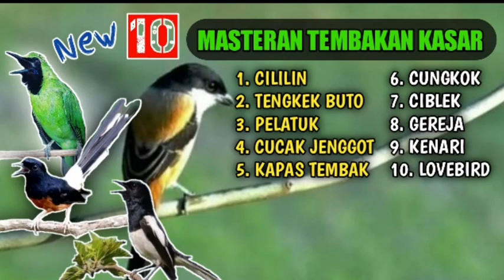10 Pemasteran Jitu | Murai Batu | Kacer | Cucak Ijo | Paket Lengkap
Masteran terlenglap dari 10 jenis kategori burung khas tembakan dengan durasi 1jam